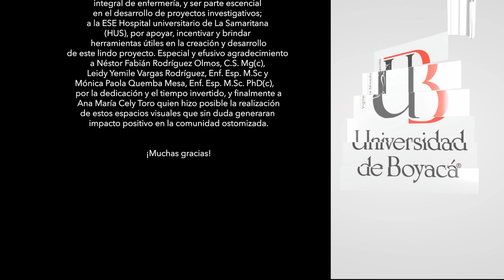Reincorporación a las actividades cotidianas - Capítulo 4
Desde el Programa de Enfermería de la UdB se ha creado la serie de videos “Cuida de ti, cuida de tu ostomía”.  En esta cuarta entrega les invitamos a conocer más sobre los tips más destacados en la reincorporación a las actividades cotidianas. No se pierdan las siguientes entregas.